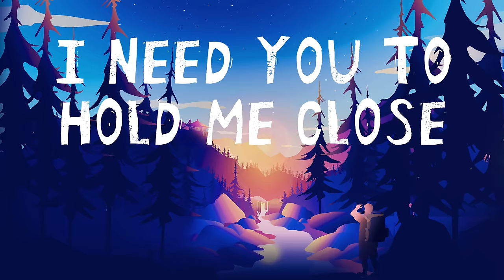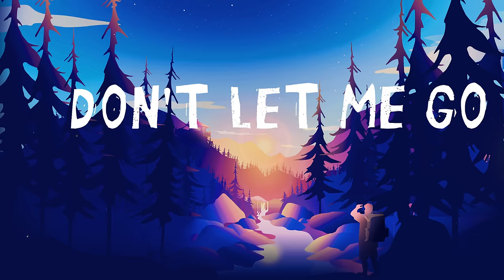Koni, Tom Bailey & Ane - Don't Let Me Go [Official Lyric Video]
🔔Want to get a notification every time we upload a video?
Click "Show more" to find the Artist links & much more!

💟 Donate to THR to help us grow and deliver content everyday

Support Tropical House 🌴

Koni

Tom Bailey

Ane